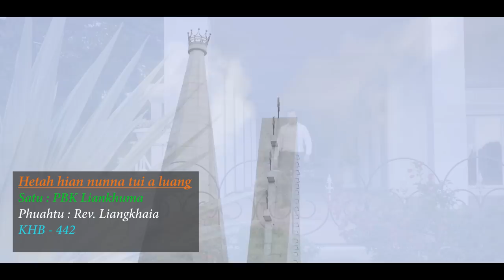HETAH HIAN NUNNA TUI A LUANG // PBK LIANKHUMA // MUSIC VIDEO THAR